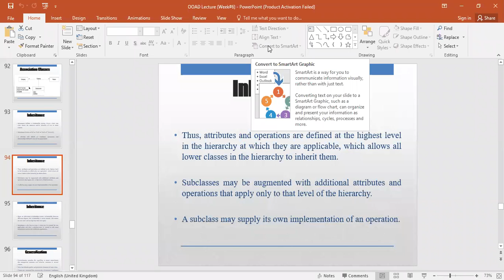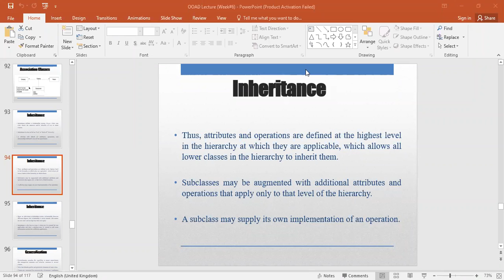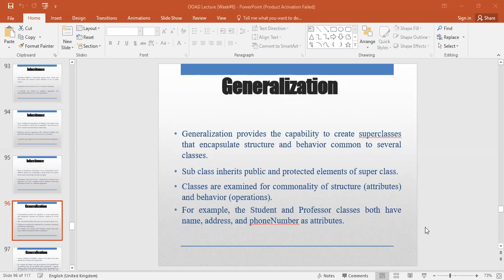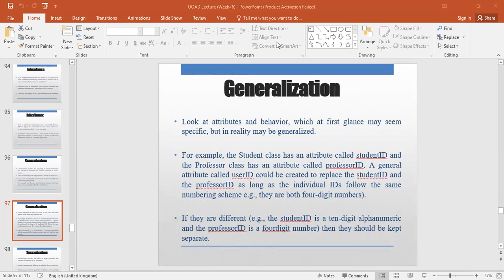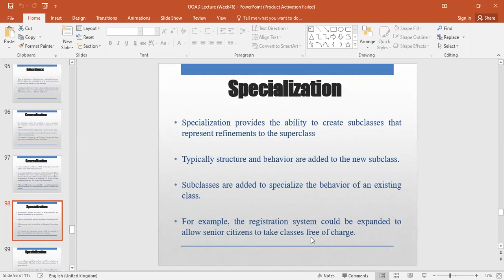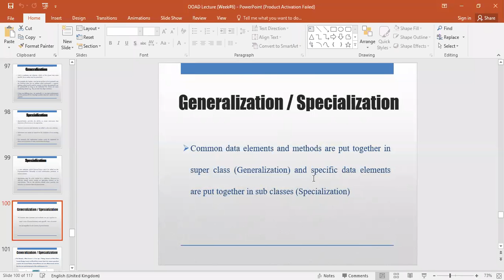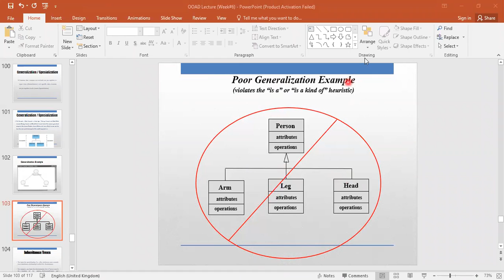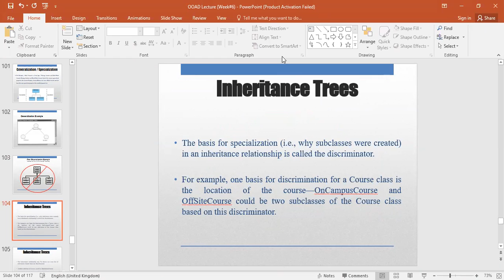OOAD 5th November, 2020 p6